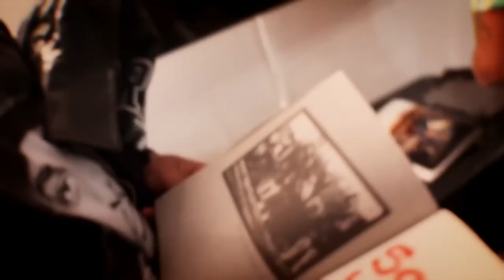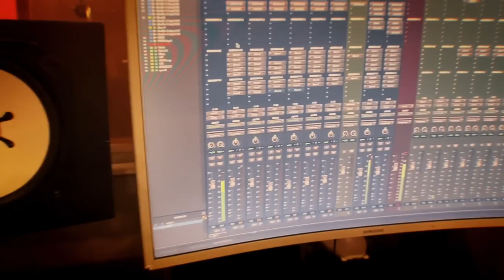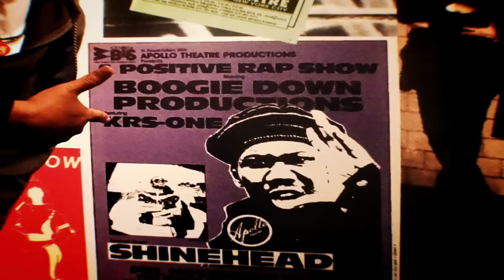KRS-One - 50 More Years Of Hip Hop (Official Music Video)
CRIMTEAM Presents KRS-One drops new music video "50 More Years Of Hip Hop" in honor of Hip Hop History. Big Respect to One of Best HipHop Mcs walk on earth. Krs One is one of rare ones.

Produced By MLody